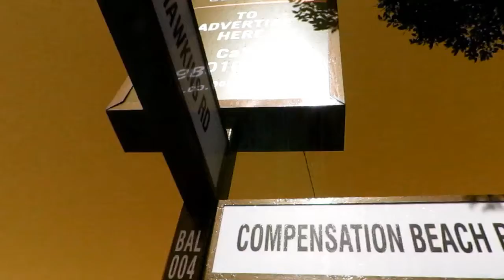OFF THE HEAD FREESTYLE SESSION 8 with MTHOKNICIAN OTH20 (Coming Soon)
Off The Head Freestyle Sessions 2020